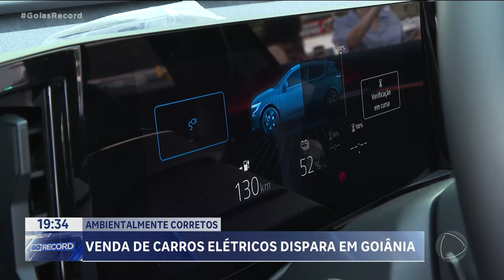AMBIENTALMENTE CORRETOS: VENDA DE CARROS ELÉTRICOS DISPARA EM GOIÂNIA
OS CARROS ELÉTRICOS CHEGARAM AO MERCADO COM A PROPOSTA DE ACABAR COM A DEPENDÊNCIA, DO SETOR AUTOMOTIVO, DE PETRÓLEO. OUTRA VANTAGEM É NÃO POLUIR O MEIO AMBIENTE. OS PRIMEIROS MODELOS ERAM MUITO CAROS E VENDERAM POUCO. AGORA A VENDA DESTE MODELO DE VEÍCULO, QUE JÁ ESTÁ COM PREÇOS MAIS ACESSÍVEIS E TECNOLOGIA DE PONTA, DISPAROU.